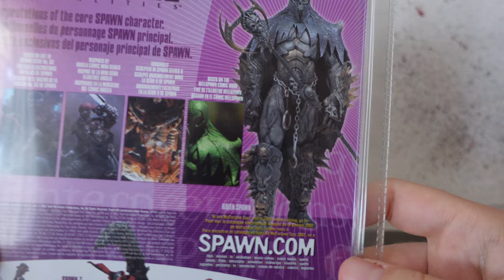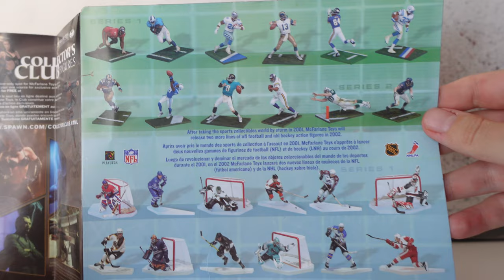RAVEN SPAWN! Alternate Realities Series 21 | Unboxing and Review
Well what a Awesome figure
Hope you guys enjoyed this look at Raven Spawn

Camera: Sony ZV - 1
Editing software: Filmora
mic: Razor Siren

Raven Spawn | 2002 | McFarlane toys